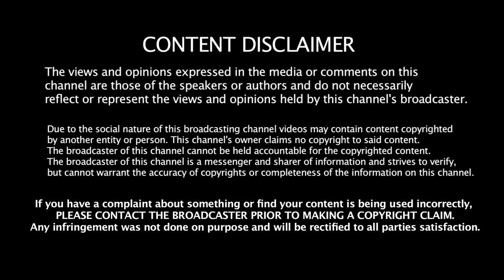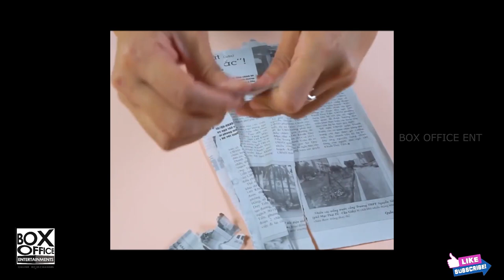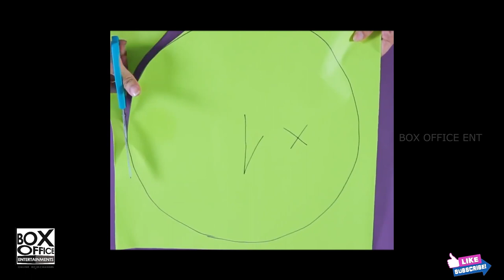DIY ROOM DECOR | Easy Crafts do it by yourself | #1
Send us your video links via email and we'll put them in our compilations!